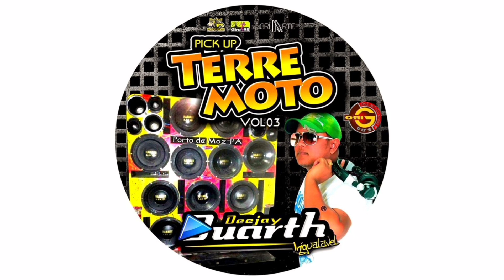Pick Up Terremoto Vol03 ((2015)) - DJ Duarth 8